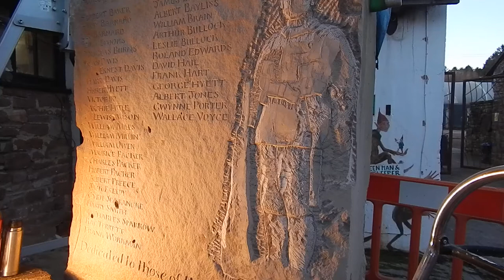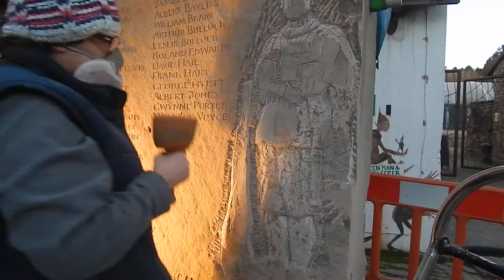Carving the soldier.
After I have taken a good amount of stone away from the outline of the soldier I can then start to carve some of the more detailed areas as I can start to see the shape more. Carving a relief poses problems as I have to create depth and form on the surface.
The people in the background are staff as the site is closed to the public. They are working in a socially distanced manner and wear masks when the go inside. I am working on my own and remain socially distanced from those around me.